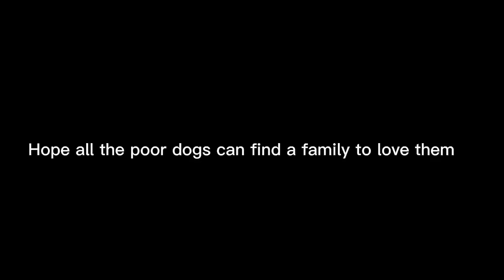Rescue Dogs From Dog Meat Market, Scared and Shivering Until Held by Warm Hands